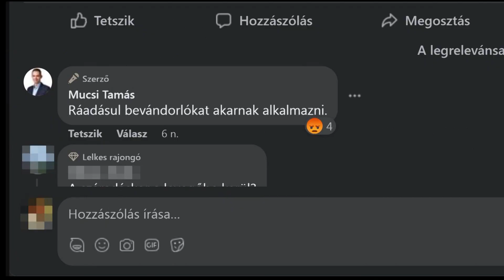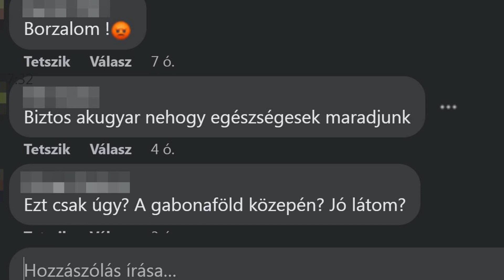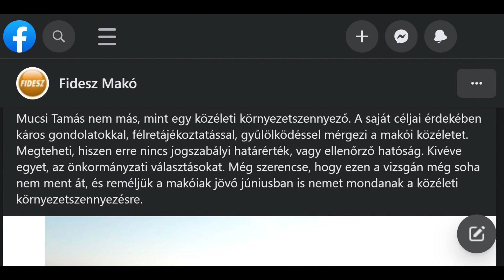A makói Fidesznek elege lett Mucsi Tamás félretájékoztatásából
Múlt héten jelent meg a Magyar Közlönyben az a határozat, miszerint a kormány mintegy 6 milliárd forinttal támogatja a makói ipari park fejlesztését. Mint arról már korábban mi is beszámoltunk, egy új, csomagolóanyagokat gyártó cég települ erre a területre, ez nem csak többszáz munkahelyet, hanem több adóbevételt is jelent majd a városnak. Mindez ellen hónapok óta közösségi oldalán kampányol a DK helyi elnöke. Mai posztjában azzal riogat, hogy az üzemben bevándorlókat kívánnak majd foglalkoztatni. A makói Fidesz erre reagálva közleményt adott ki, melyben leszögezik, a cég támadásán keresztül ismét egyértelművé vált: sokkal fontosabb Mucsi Tamás számára az egyéni politikai ambíció, mint a város, a közösség érdeke.